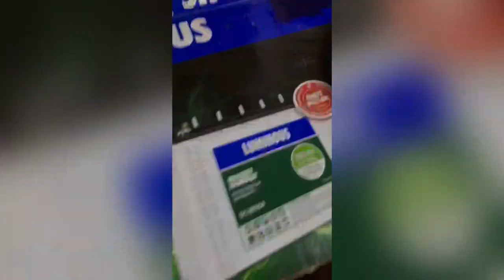￼ Bubbles 3D design ||mukul daily life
New wall designs

bubbles design
bubbles design blouse
bubbles design in wall
bubble design in sweater
bubble design knitting
bubbles design jacket
wall painting bubbles design
bubbles design texture
bubble design painting
bubble design sweater ka
New wall designg
Wall design
2022 wall design
Wall design
Diwal ka design
 design wall

 Kaju Katri desing |

                  🧑‍🎨🎨I am artist 🎨🧑‍🎨

Milte hai next vlog me jab tak ke liye by👋

                  🧑‍🎨🎨I am artist 🎨🧑‍🎨